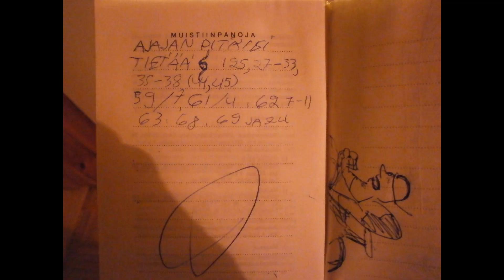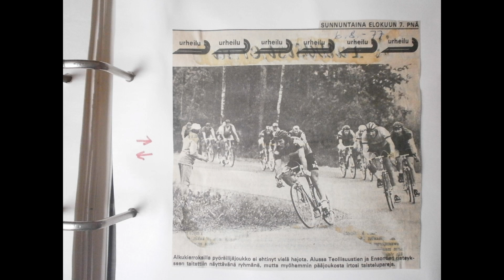Heavy bicycle race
guitar: artmusicmachine (Gibson Les Paul XR 2)
drums: drummer
played and recorded: 80´s (out of doors) (live music)
video: 2013